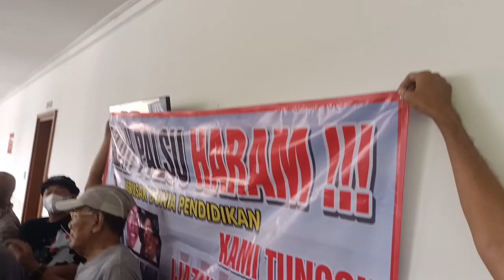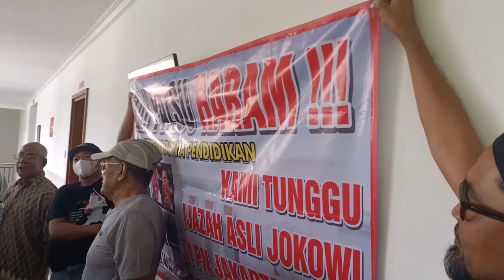GEGER..!! Emak-emak Serbu PN Jakpus, Perkara Ijazah Asli JKW..!!